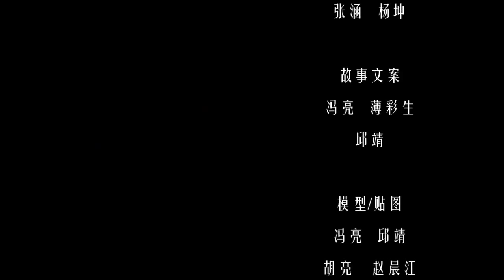Nano Core Trailer1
Upcoming 2013 Chinese 3D anime
Chinese name: 纳米核心 [Nà mǐ hé xīn]
Developted by CAS